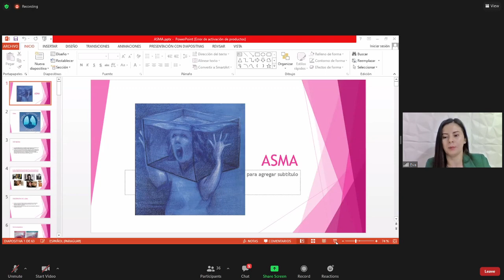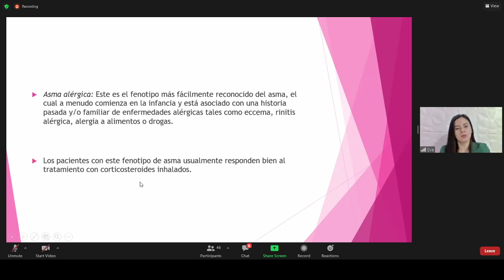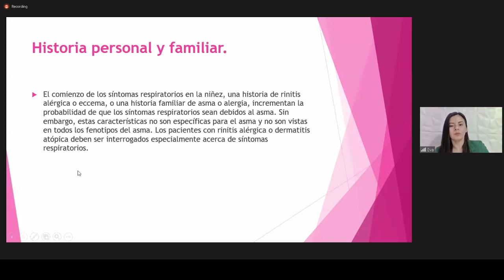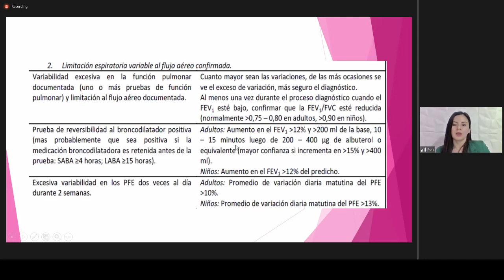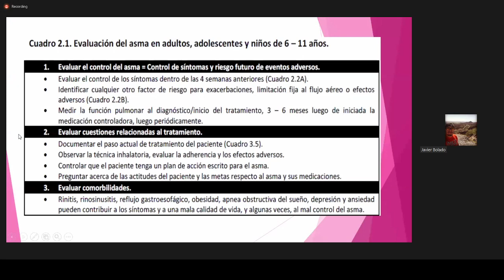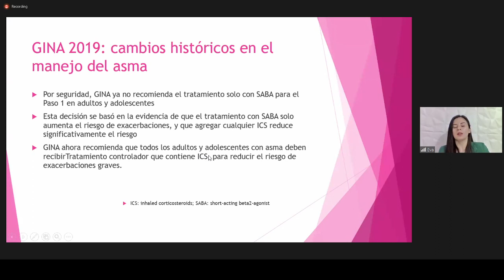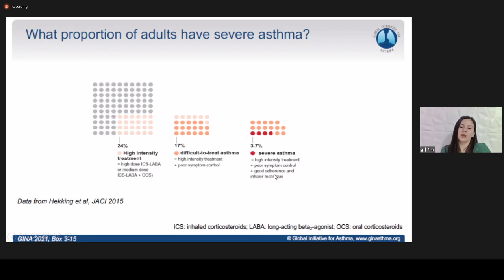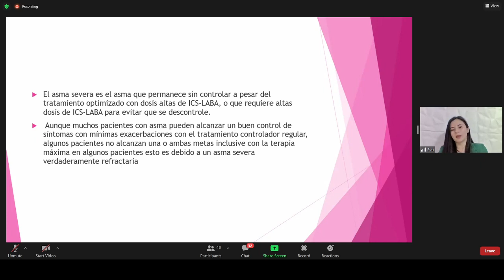Neumologia Clase 5